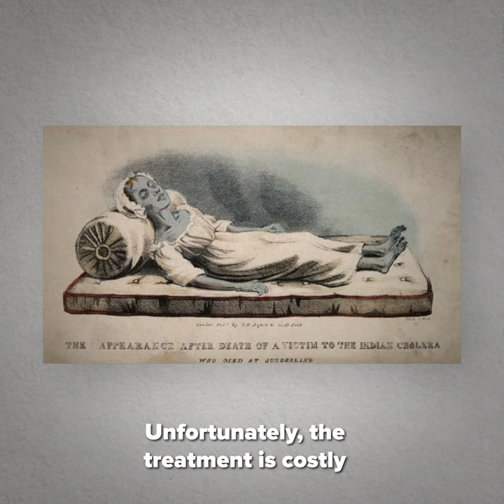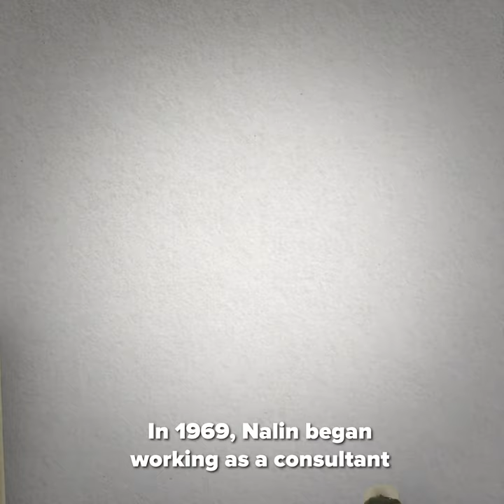David Nalin: Oral Rehydration Therapy (ORT) | Heroes of Progress | Ep. 20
HeroesOfProgress​​​⚡️ | This week, our Hero of Progress is David Nalin, the scientist who developed the precise formula for oral rehydration therapy (ORT). Nalin led the team that carried out the first successful trials of ORT and helped to spread its use around the world. ORT is used to rehydrate patients who are suffering from illnesses that cause severe dehydration. It is estimated that since its creation in 1968, ORT has saved more than 70 million lives.

Story: Alexander Hammond
Producer: Luis Ahumada Abrigo
Editorial Producer: Marian L. Tupy